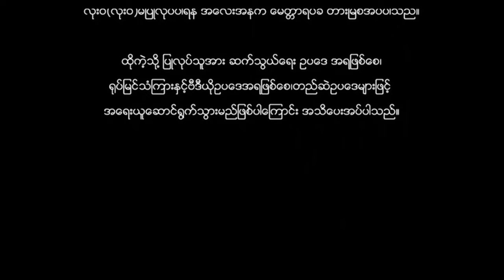အောင်ရွှေအောင်ဖေ - နိုင်ထက်ဦး မင်းရာဇာ ခရစ္စတီးနား - Myanmar Movie ၊ မြန်မာဇာတ်ကား